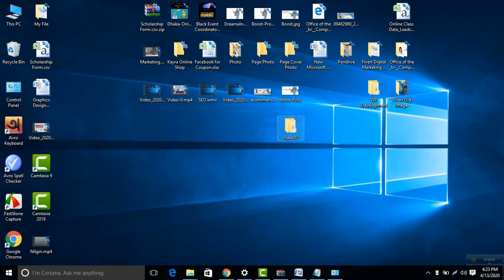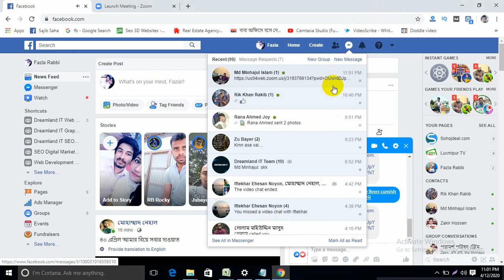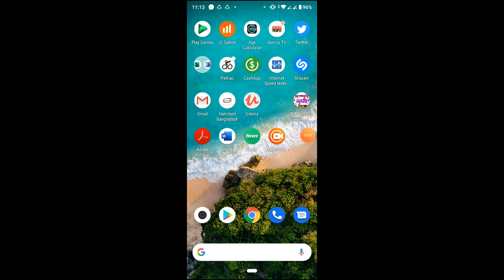How to join live class with zoom Software | How to install Zoom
Zoom is the best software to attend client meeting, Zoom software also help to attend live class.In this video we are going to be show how to download zoom, also how to install zoom .After download the software , we show you how to attend live class through zoom online software.